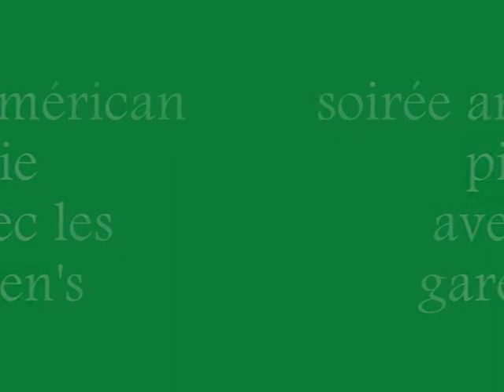soirée américan pie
ben regarde